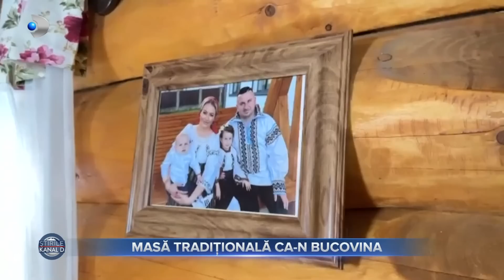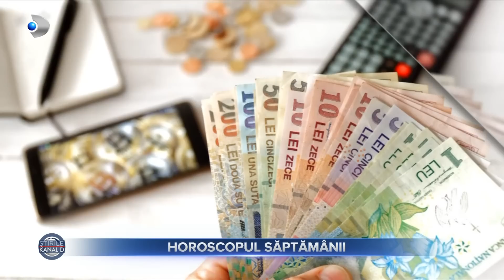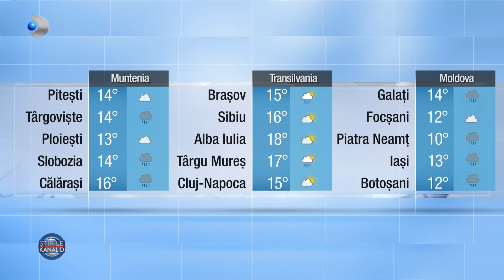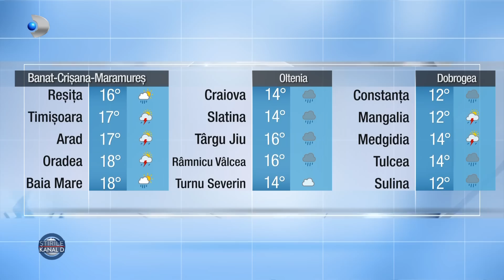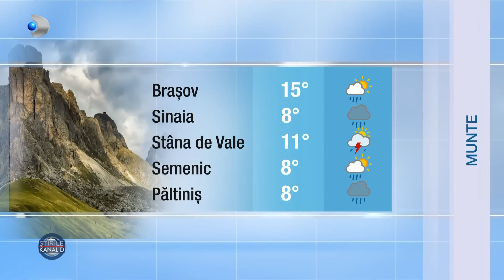Stirile Kanal D (17.04.2023) - Relaxare la piscina in a doua zi de Paste | Editie de pranz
00:00 - Intro
00:01 - Sarbatorile Pascale s-au terminat pentru o parte dintre romanii care lucreaza peste hotare. Dupa cateva zile petrecute alaturi de familie, astazi pleaca din nou in strainatate.
01:27 - Vremea continua sa ne surprinda cu temperaturi scazute si cu ploi. Meteorologii au emis o informare de precipitatii si vant, ce vizeaza intreaga tara.
04:55 - Traditii pastrate ca pe vremea strabunilor. Parca nicaieri in tara nu te bucuri mai mult de sarbatoare ca in zonele in care obiceiurile sunt respectate cu sfintenie. Astazi poposim in Gorj, unde intreaga suflare incepe sarbatoarea cu o slujba si o continua apoi cu distractie.
09:11 - Si in Bucovina traditiile de Paste sunt pastrate cu sfintenie. Cantareata de muzica populara Andreea Popovici a pregatit bunatati dupa retete vechi, transmise din generatie in generatie.
11:51 - Atmosfera de poveste cu iz de poveste, in mijlocul naturii. In Banie, prima zi de Paste a fost sarbatorita intr-un mod inedit. Alice in Tara Minunilor a fost tematica inedita a Targului de Paste din inima Craiovei.
14:37 - Mergem acum la Oradea, acolo unde parcul acvatic din localitate a fost luat cu asalt de localnicii si turistii dornici de relaxare in a doua zi de Paste.
16:57 - Dupa mesele bogate de sarbatori, solista de muzica populara Mariana Birica are intotdeauna grija sa pregateasca o ciorba de legume. Reteta o aflam acum.
19:58 - In aceasta saptamana avem parte de emotii puternice, de o energie care ne impinge sa iesim din zona de confort. Vibratia saptamanii este cifra 7 si pune accent pe zona spirituala.
22:10 - Daca tot este sarbatoare, atunci sa fie cu toata lumea. In perioada Pastelui, multe animale de companie sunt nevoite sa petreaca cateva zile la hotel atunci cand stapanii sunt plecati in vacanta.
25:45 - METEO | Cum va fi vremea azi?